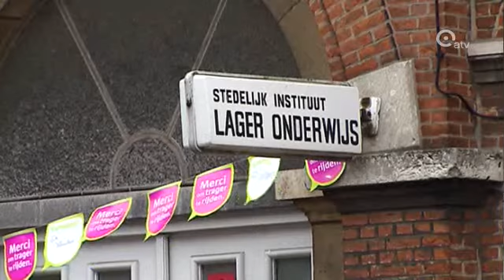Schoolactiviteiten dreigen in het water te vallen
Morgen is er een 24uren-spoorstaking aangekondigd, en dat komt heel wat scholen slecht uit. Zo vlak voor de proclamatie en de zomervakantie trekken heel wat klassen op uitstap, maar of ze morgen met de trein ter plaatse en daarna ook terug in Antwerpen zullen raken, dat blijft erg onduidelijk. De schooldirecties zitten met de handen in het haar.